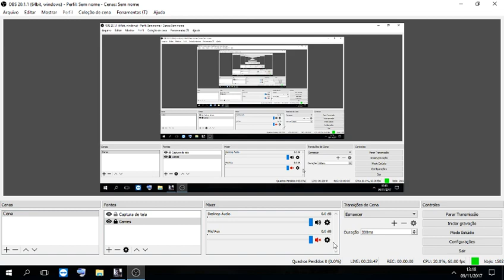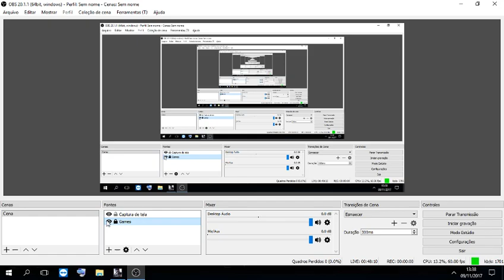Battlefield 4 - BF da depressão Bora Matar esses cotocos